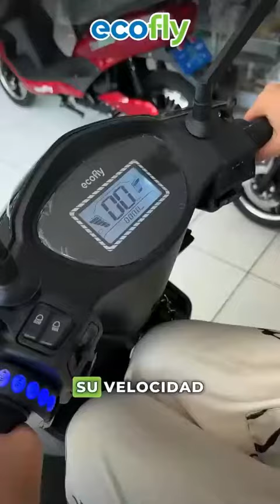milg electric motorcycles 35km/h long range 150km